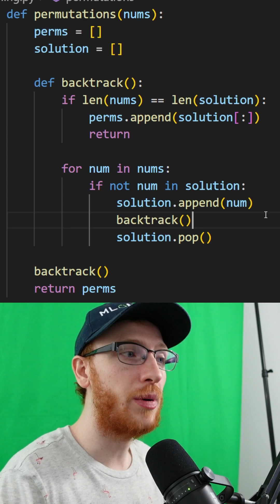Coding Interviews Need Backtracking! | Permutations - Leetcode 46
leetcode, coding interview question, data structures, data structures and algorithms, backtracking, permutations